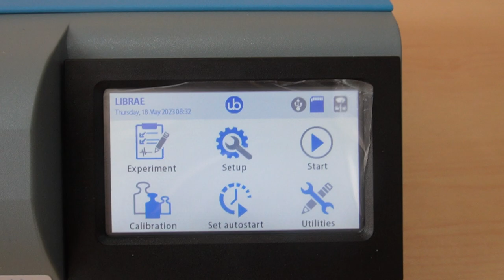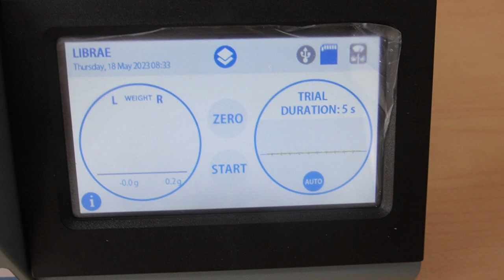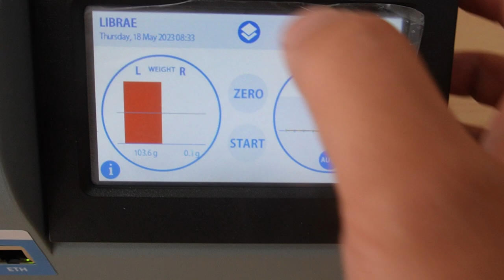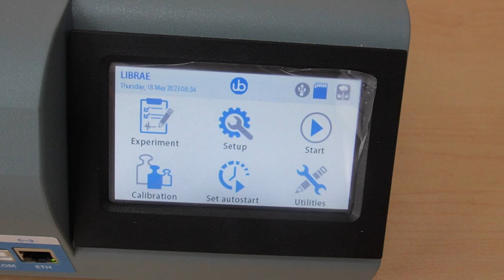Ugo Basile Librae 大小鼠通用後肢負荷偵測儀介紹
測量實驗鼠後肢負荷情形是一種行之有年且參考文獻最多的疼痛判定方式。不管是人或是實驗鼠，後肢疼痛時都會習慣性的將負荷調整至未受傷或較不痛的後肢上，透過動物站立後肢負荷不平均的現象我們就可以看出動物的疼痛程度。

Ugo Basile最新開發的Librae後肢負荷偵測儀集最新的技術於一身：與傳統的設備不同，Librae包含了自動開始、觸控螢幕操作、即時數據獲取與分析、數據輸出與表格生成，讓您一部設備即完成整個實驗。